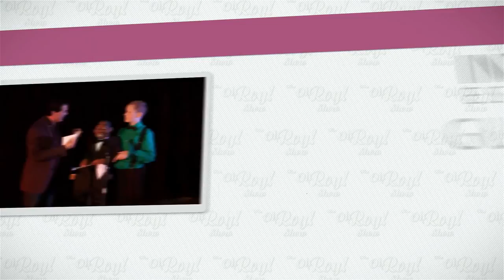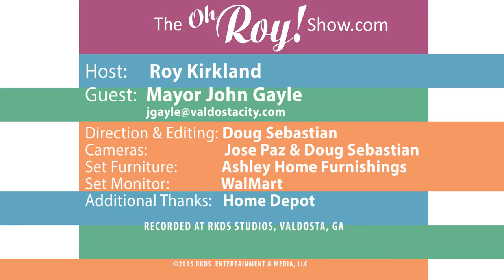Mayor John Gayle on The Oh, ROY! Show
Valdosta Mayor John Gayle visits The Oh, ROY! Show to talk about his accomplishments, goals and why he wants to be re-elected.
I got a little emotional telling Mayor Gayle why I moved to Valdosta. (Hint: I really miss my Dad.)